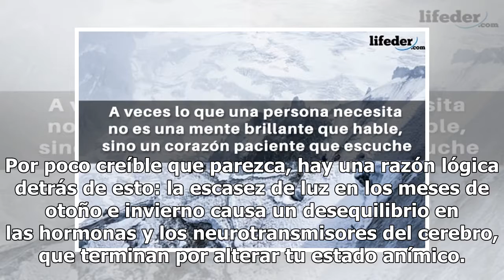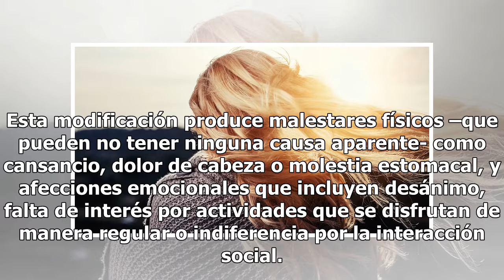¿Comienzas a sentirte triste? Es la depresión de invierno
Por Nuria Ocaña No es locura y no eres la única persona en experimentarlo. Los trastornos afectivos estacionales son los cambios a nivel emocional que se padecen durante épocas específicas del año, pero, en este caso, el deseo por pasar el día entero en cama es conocido como depresión invernal. Por ...